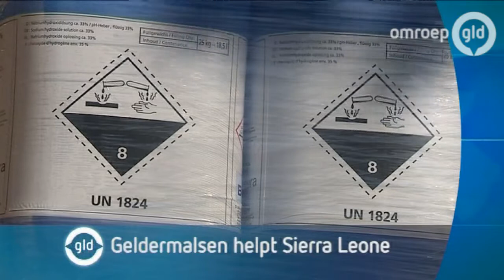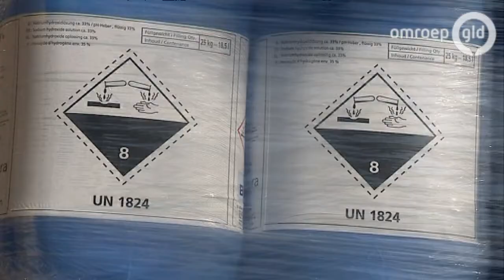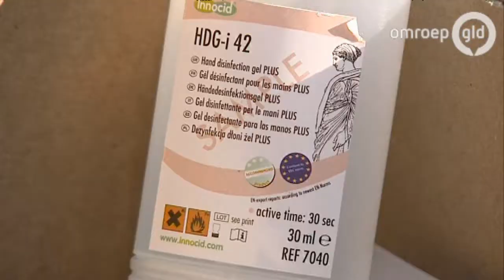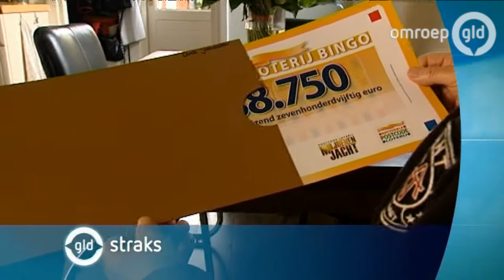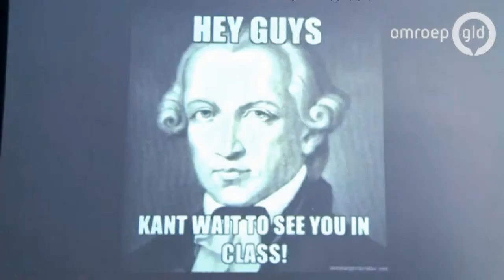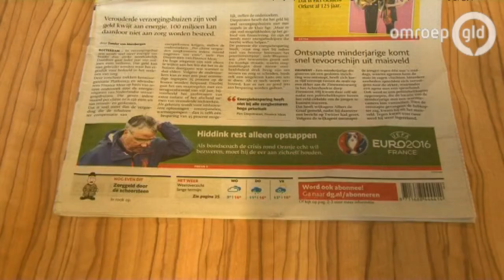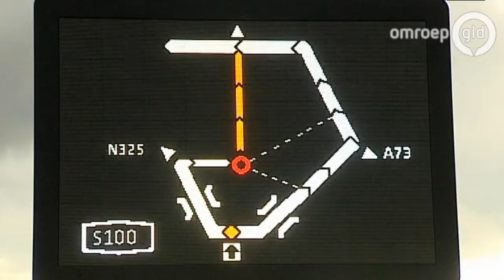GLD Nieuws 19 oktober 2014